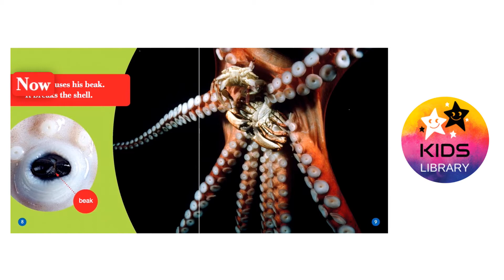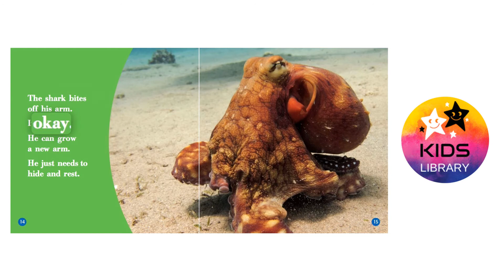Octopuses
Baby Animals
Pet Animals
Farm Animals
Wild Animals
Sea Creatures
Birds
Lucy Stories

Squids
Sea Turtles
Sea Horses
Puffer Fish
Penguins
Fish
Matamat
Jelly Fish
Fish
Hermit Crabs
Clownfish
Snakes
Pangolin
Aye Aye
Sea Stars
Corals
Ants
Velvet Ants
Orchid mantis
Ladybugs
Butterflies
Farm Animals
Lizards
Highland Cattles
Coconut Crab
Rabbits
Dogs
Hamsters
Cats
Ponies
Dik Dik
Deer Fawns
Owls
Owlets
Ostriches
Birds

animated children's books
bedtime stories
kids books
bookworm
children library
childrens books
disney books
happy kids
kids academy
kids book
kids book read aloud
kids library
kids storybook
kids story hour
kids' storytime
learning made easy
library
library book
library for kids
library fun
library kids
read aloud
read to me
reading
reading club
reads to kids
school kids
stories
story time
storytime for kids
toddler storytime
ladybugs
penguin book
national geographic
penguin books
penguins
Lucy
Lucy Books